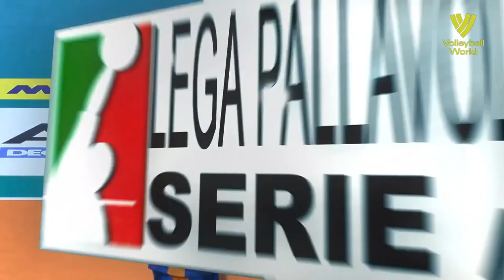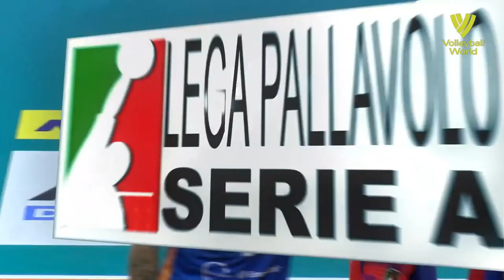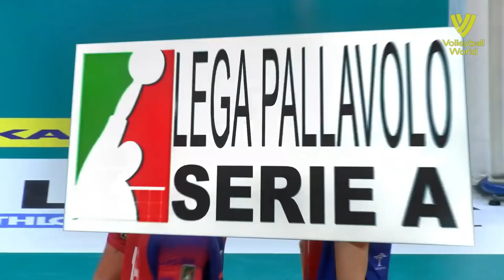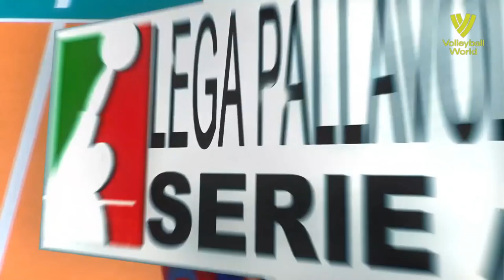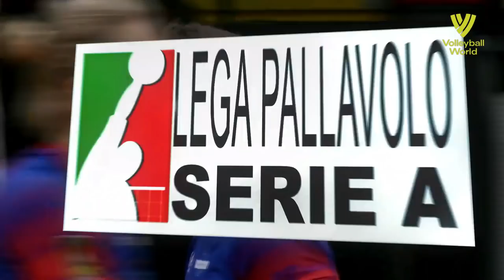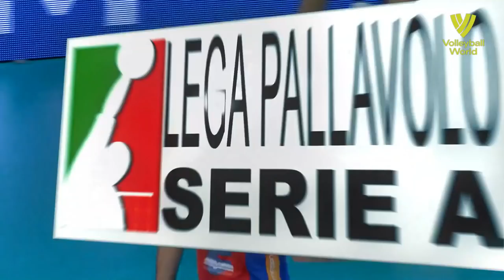Is He the Most Powerful Volleyball Player in the World !!?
Is He the Most Powerful Volleyball Player in the World !!? György Grozer (born 27 November 1984), also known as Georg Grozer, is a German volleyball player of Hungarian origin, a member of the Germany men's national volleyball team and Italian club Gas Sales Piacenza, a bronze medalist of the 2014 World Championship, two–time German Champion (2009, 2010), Polish Champion (2012), Russian Champion (2013), Chinese Champion (2017).

Career
Clubs
He was crowned national champion on two occasions, in 2009 and 2010, while playing for VfB Friedrichshafen. After moving to the Polish league he was Polish champion in his second season (2011/2012) with Asseco Resovia Rzeszów. He then moved to Belgorod where, in the early stages of the season, he played a major role in the team's success in the Russian championship and in the National Cup of Russia. This season he won the Super Cup and the National Cup in Russia, and was crowned the top club team in Europe with Belgorod.[1] In 2017 Grozer back to Russia Super League join to Lokomotiv Novosibirsk.

National team
2011 Grozer could not help the German team because of an injury. In 2012 the dynamic and powerful hitter smashed the German team to the Olympics and to the 5th place in London. In 2014 played at World Championship 2014 help in Poland. Germany won the match for the bronze medal with France.

2013: German Volleyball Player of the Year
2014: German Volleyball Player of the Year
2016: Asian Club Championship – Best Opposite Spiker
2017: Asian Club Championship – Best Opposite Spiker
2017: CEV European Championship – Best Opposite Spiker
Records
39 points in one match – Olympic Games 2012 record[3]
15 aces in one match in Korean League.

Personal information
Nickname Ice Man
Nationality Germany German
Born 27 November 1984 (age 36)
Budapest, Hungary
Volleyball information
Position Opposite
Current team Italy Gas Sales Piacenza
Number 9
Career
Years Teams
Hungary Vasas SC
Hungary Dunaferr SC
Hungary Kométa-Kaposvár SE
Germany Moerser SC
Italy Pallavolo Loreto
Germany VfB Friedrichshafen
Poland Asseco Resovia
Russia Belogorie Belgorod
Qatar El Jaish
South Korea Samsung Bluefangs
China Shanghai Golden Age
Qatar Al Arabi Doha
Russia Lokomotiv Novosibirsk
Russia Belogorie Belgorod
Russia Zenit Saint Petersburg
Italy Gas Sales Piacenza
National team
Hungary
Germany